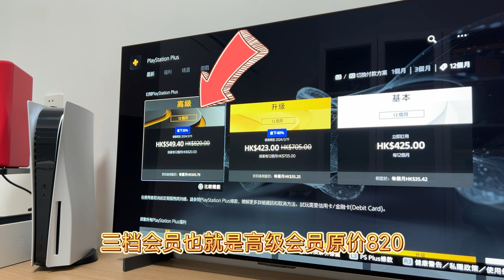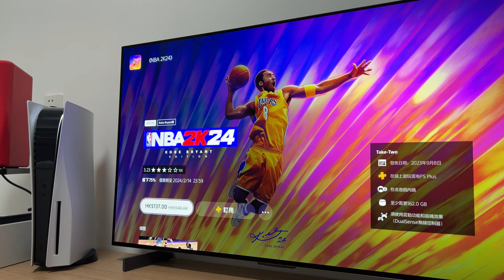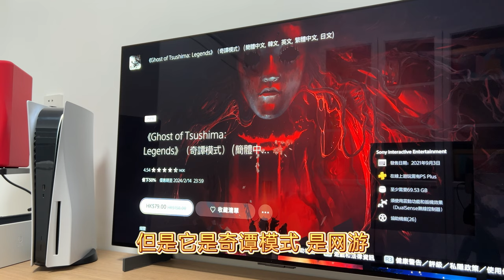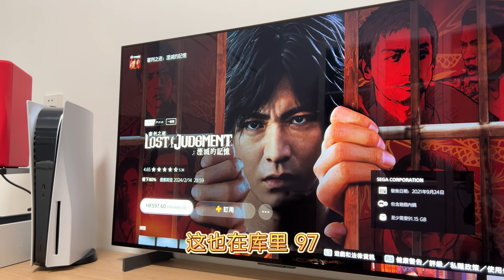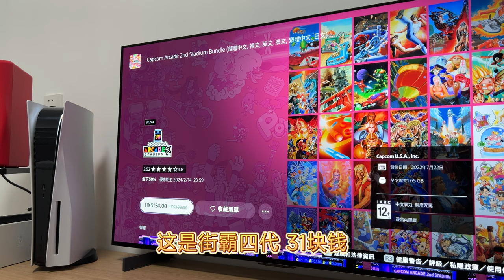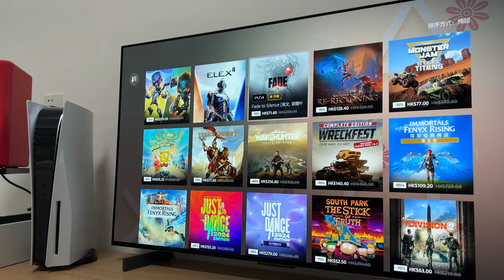PS港服游戏春节大促，给力！二档会员6折，老用户不可参与，小气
老用户和🐶不得参与，索尼罪大滔天，搞得百姓怨声载道